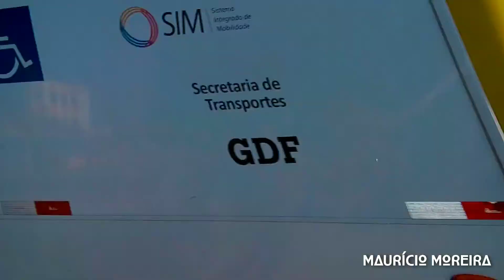Andando por Santa Maria (áudio original)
Brasília/DF